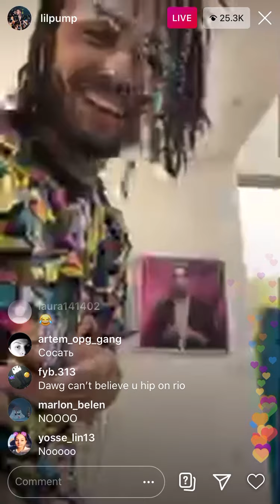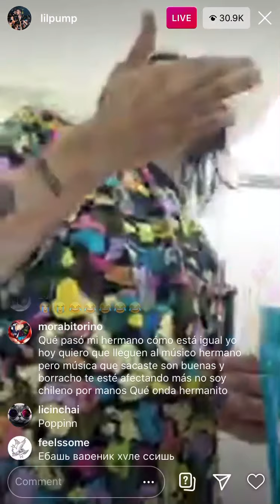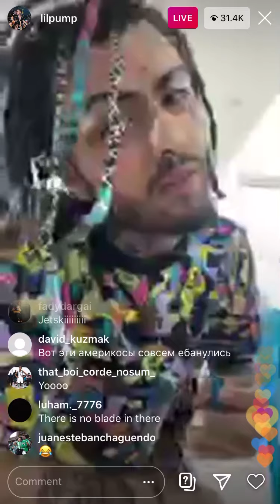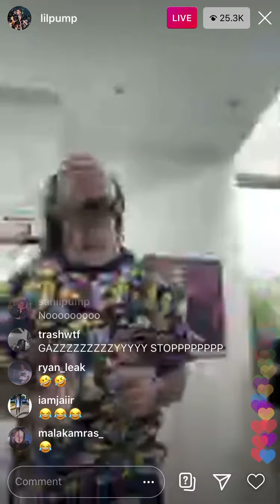LIL PUMP SHAVING HIS EYEBROWS ON INSTAGRAM LIVE *FULL VIDEO*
Lil pump tried to get some views on live by cutting off his eyebrows